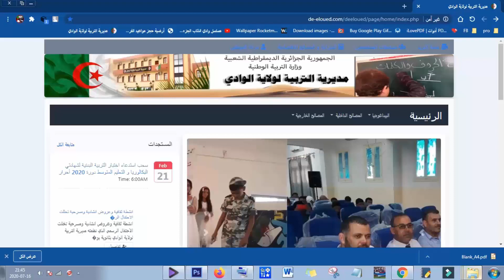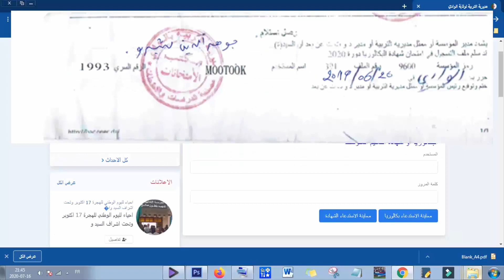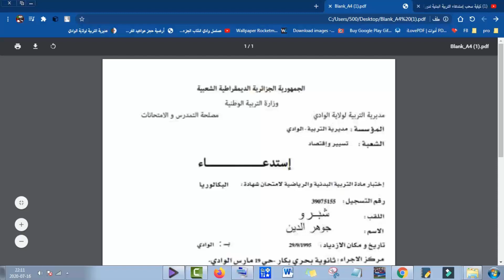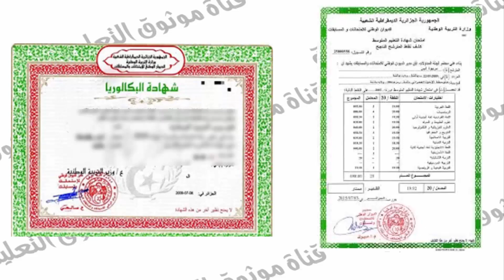استخراج استدعاء التربية البدنية احرار البكالوريا دورة 2020 الجزائر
01 - مديرية التربية لولاية أدرار
02 - مديرية التربية لولاية الشلف
03 - مديرية التربية لولاية الأغواط
04 - مديرية التربية لولاية أم البواقي
05 - مديرية التربية لولاية باتنة
06 - مديرية التربية لولاية بجاية
07 - مديرية التربية لولاية بسكرة
08 - مديرية التربية لولاية بشار
09 - مديرية التربية لولاية البليدة
10 - مديرية التربية لولاية البويرة
11 - مديرية التربية لولاية تمنراست
12 -  مديرية التربية لولاية تبسة
13 - مديرية التربية لولاية تلمسان
14 - مديرية التربية لولاية تيارت
15 - مديرية التربية لولاية تيزي وزو
16 -  مديرية التربية لولاية الجزائر
17 - مديرية التربية لولاية الجلفة
18 - مديرية التربية لولاية جيجل
19 - مديرية التربية لولاية سطيف
20 - مديرية التربية لولاية سعيدة
21 - مديرية التربية لولاية سكيكدة
22 - مديرية التربية لولاية سيدي بلعباس
23 - مديرية التربية لولاية عنابة
24 - مديرية التربية لولاية قالمة
25 - مديرية التربية لولاية قسنطينة
26 - مديرية التربية لولاية المدية
27 - مديرية التربية لولاية مستغانم
28 - مديرية التربية لولاية المسيلة
29 - مديرية التربية لولاية معسكر
30 - مديرية التربية لولاية ورقلة
31 - مديرية التربية لولاية وهران
32 - مديرية التربية لولاية البيض
33 - مديرية التربية لولاية إليزي
34 - مديرية التربية لولاية برج بوعريرج
35 - مديرية التربية لولاية بومرداس
36 - مديرية التربية لولاية الطارف
37 - مديرية التربية لولاية تندوف
38 - مديرية التربية لولاية تيسمسيلت
39 - مديرية التربية لولاية الوادي
40 - مديرية التربية لولاية خنشلة
41 - مديرية التربية لولاية سوق اهراس
42 - مديرية التربية لولاية تيبازة
43 - مديرية التربية لولاية ميلة
44 - مديرية التربية لولاية عين الدفلى
45 - مديرية التربية لولاية النعامة
46 - مديرية التربية لولاية عين تموشنت
47 - مديرية التربية لولاية غرداية
48 - مديرية التربية لولاية غليزان